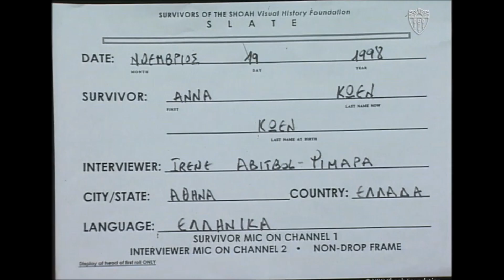Archbishop Damaskinos saves a cretan jew